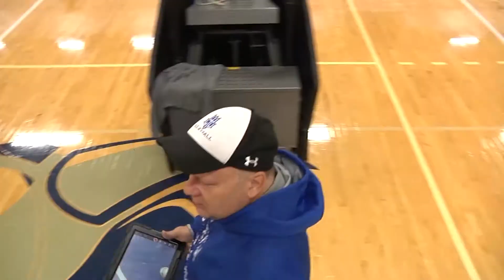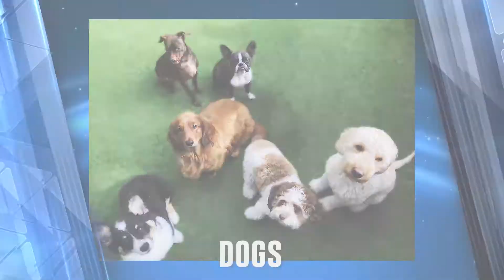LTU Sports Report | 6/19/20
The LTU Sports Report for 6/19 features a student-athlete "Get to Know" segment from the women's soccer squad and Jason Ross Jr. caught up with head coach of the LTU women's volleyball team, Ed Ruhl. Plus it's Friday and we flashback to this past season with the Blue Devils men's soccer team, we've got all of that and much more!